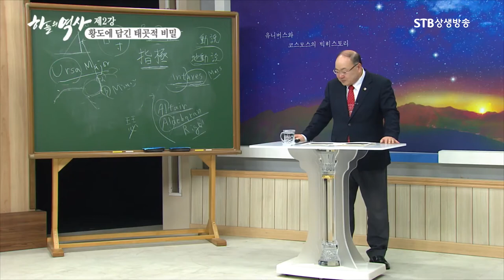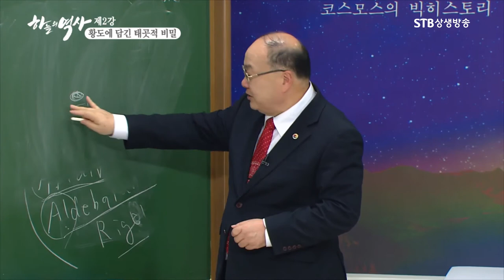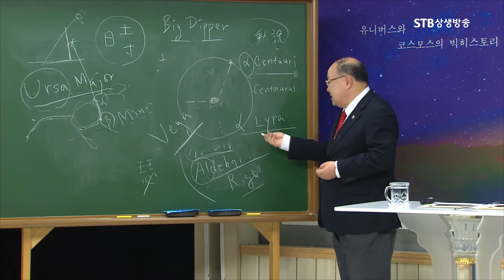북쪽 하늘에 북극성이 있다면 남쪽 하늘에는 남십자성이 있다ㅣ그리스 신화ㅣ켄타우로스 자리ㅣ하늘의 역사 2강ㅣ박석재 원장